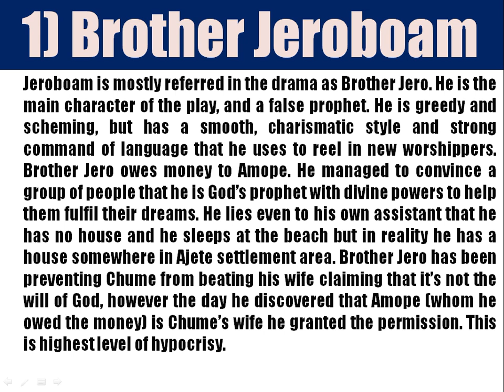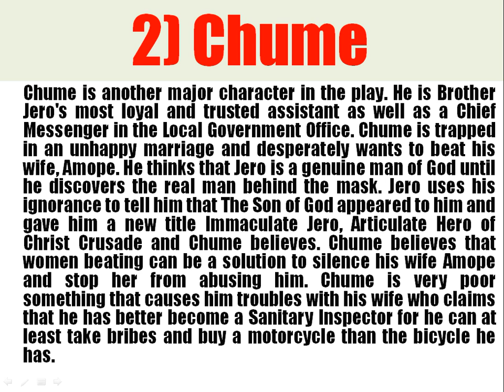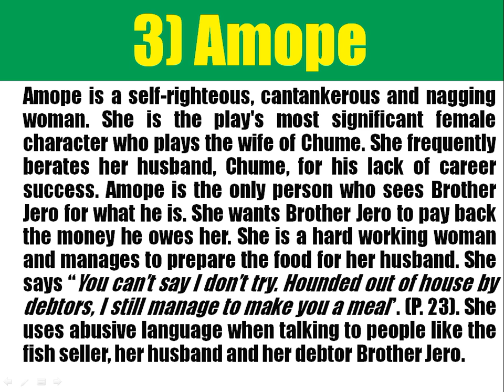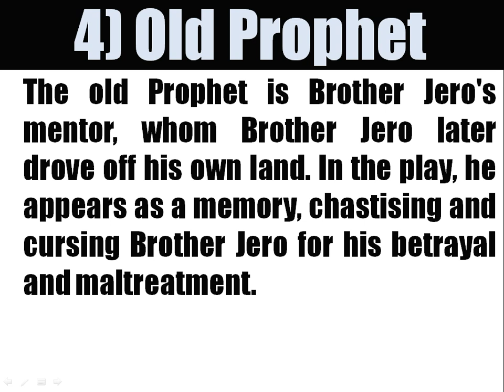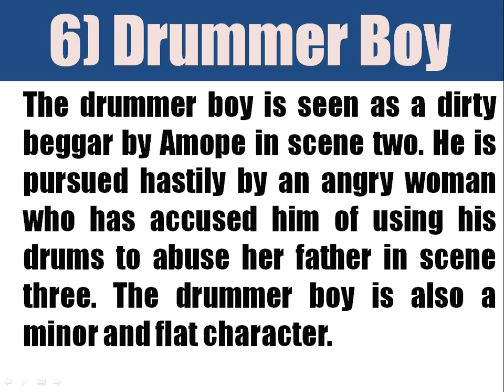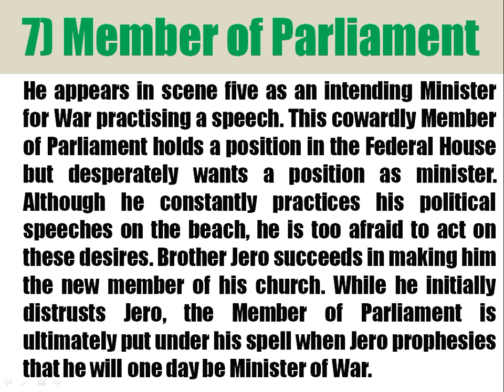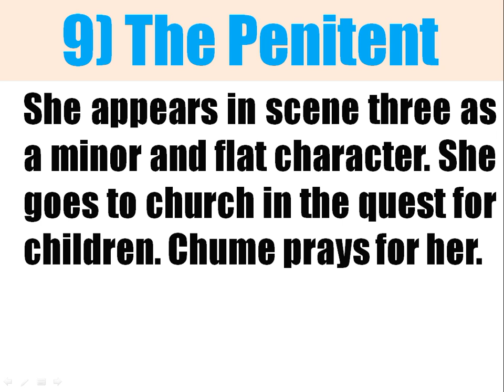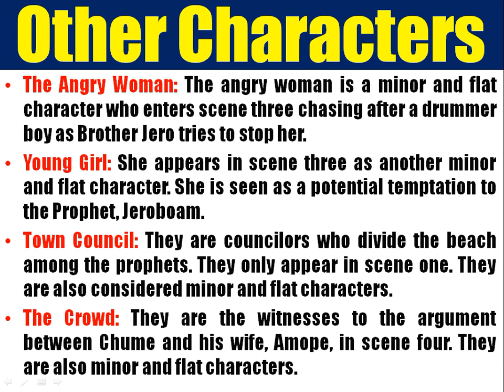The Trials of Brother Jero by Wole Soyinka - Characters Analysis and Characterization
This video is a detailed analysis of the characters in the play, The Trials of Brother Jero by Wole Soyinka. The roles of each character and characterization are well discussed.

The play is part of:
WASSCE syllabus
WAEC syllabus
NECO syllabus
JAMB syllabus
GCE syllabus
Recommended drama texts
WAEC plays and drama